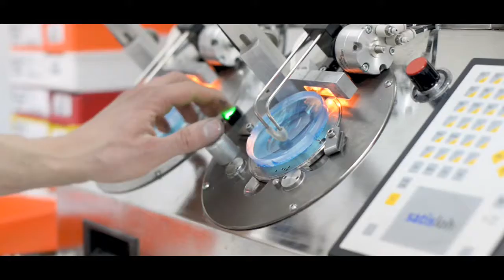Reel Balvano_casa productora I 2019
En Balvano trabajamos para crear historias que inspiren a quienes sueñan con dejar huellas.

Desde 2010 desarrollamos contenidos multiplataformas para proyectos audiovisuales y fotográficos alrededor del mundo.

FILMS - PHOTO - POST